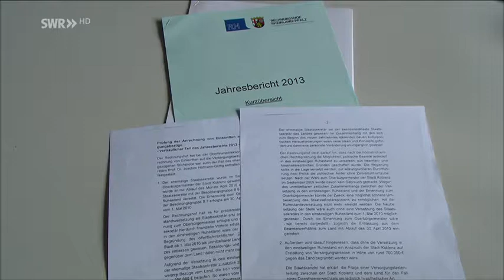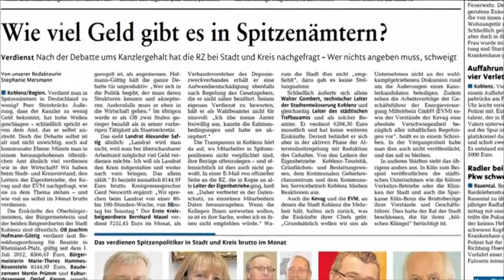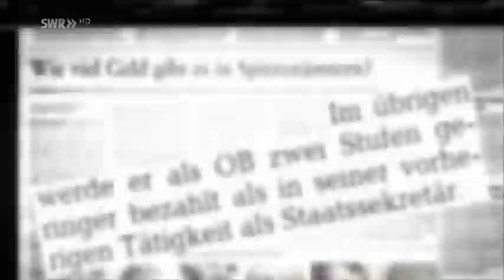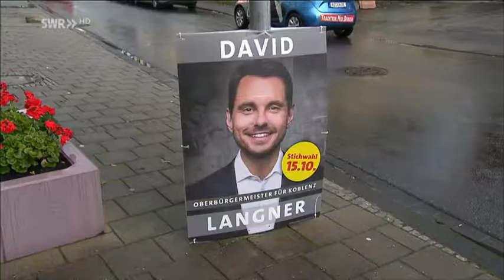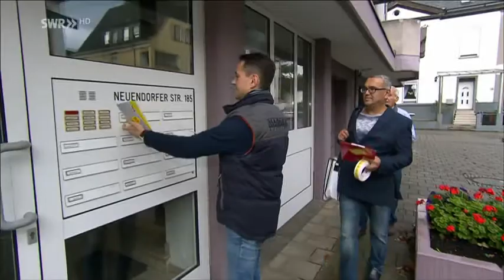Deutschland * Nachrichten * Politik * Wurden die Bezüge des Koblenzer Oberbürgermeisters aufpoliert